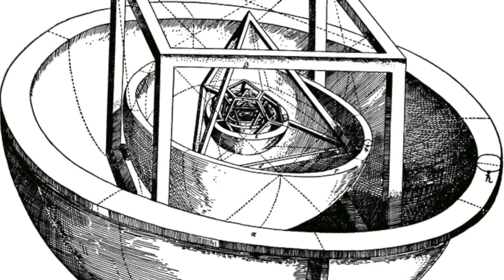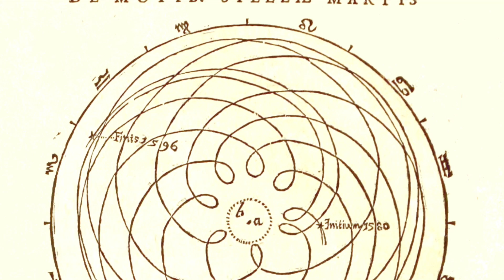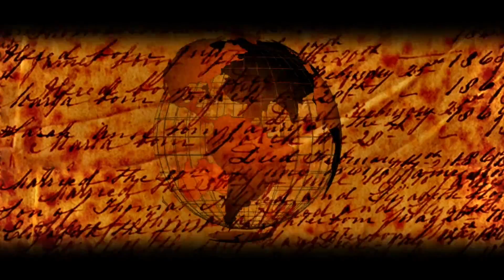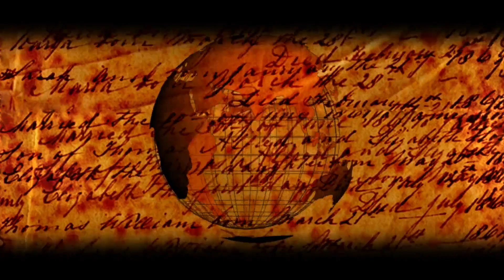From Galileo to Isaac Newton Featuring Paul Sutter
Johannes Kepler was a German mathematician, astronomer, and astrologer, and a key figure in the 17th-century scientific revolution.  How were Kepler and Galileo connected? How much did they provide  one of the foundations for Isaac Newton's theory of universal gravitation? John Michael Godier is joined in this bonus clip by Paul Sutter of the Ask A Spaceman Youtube Channel.

Paul Sutter's Book "Your Place in the Universe: Understanding Our Big, Messy Existence"

How the search for a unified theory stumped Einstein to his dying day: